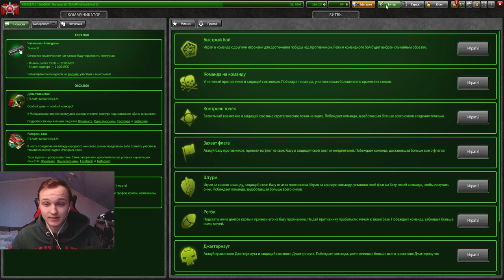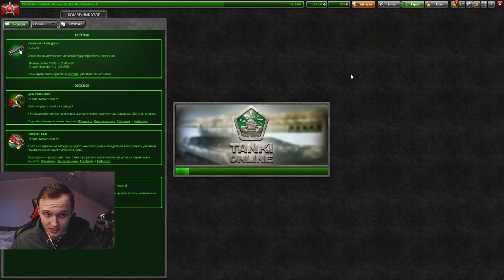ХОРЕВУЛКАН ПРОТИВ ХОРЕЖИГИ - ЛУЧШИЙ ИГРОК ММ СНОВА НАГИБАЕТ МЕНЯ В ТАНКАХ ОНЛАЙН